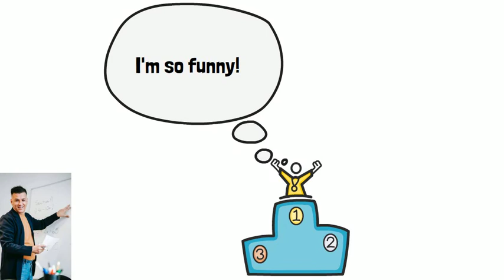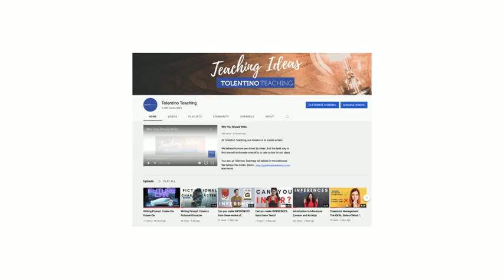Classroom Management: Humor in the Classroom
The magic of humor in the classroom is that it bridges surprise with safety. You see, classrooms--with their norms, rules and schedules--bring predictability. However, attending the same class at the same time on the same day gets dull. A teacher who interrupts this routine with a quirky idea--a silly solution, and dares to see--in the words of Mark Twain-- “the good-natured side of truth”-- is a teacher who can “break the monotony of scripted activities”(Pomerantz & Bell, 2011, p. 158). Study after study says the same thing: humor breaks routine.(Friedman & Kuipers, 2013; Garner, 2006) Humor also builds trust by “creating group cohesion and leveraging power distances.” (Tarvin, David If you have difficulty managing a classroom, get a sense of humor. In teacher evaluations by undergraduate students, it is the teachers who inject humor into their teaching that get the highest evaluations. Nothing has changed my teaching and ability to bond with students more than developing a steady and deliberate sense of humor.

The secret to humor in the high school classroom, however, is not the teacher’s ability to be funny (though helpful), but the teacher learning to see the funny in her students. Classrooms are “rife with potentially face threatening situations,” (Petraki, Nguyen, 2016) or--full of embarrassing situations that could disturb a teen’s most cherished asset--her social standing with peers. Humor--on the other hand-- has all the “characteristics of a safe-house because it allows students to create and negotiate diverse identities” (Bell and Pomerantz, 2011)--or in normal talk--it allows students to be themselves. When you, the teacher, see the funny side of your students--and point it out to them--you are recognizing individual traits they possess, thus confirming their uniqueness. What I learned is you can take the things that bother you--the random noises students make, the annoyances they purposely do--and flip the situation into something funny. I had a student who--several times a class--would interrupt me by saying the word “bet.” Initially I would stop the class, stare at the student, and move on. His interruptions continued for weeks. Finally, after explaining instructions one day I loudly said--before he could--”bet.” The class erupted. The student laughed. Ok, Mr--he said--I see you. I turned his misbehavior into a joke and it brought levity to the class. I asked the class how to teach me how to use “bet” like they do. The amazing thing about being a teacher and over 30, is the fact that once you start saying a word--by default of being old--you make the term uncool. Now I am the only one who uses the word “bet” in the classroom.

Teaching.Friedman, S., & Kuipers, G. (2013). The divisive power of humor: Comedy, taste and symbolic boundaries. Cultural Sociology, 7(2), 179e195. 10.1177/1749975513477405.

Garner, R. L. (2006). Humor in pedagogy: How ha-ha can lead to aha! College

Pomerantz, A., & Bell, N. D. (2011). Humor as safe house in the foreign language classroom. The Modern Language Journal, 95, 148e161.
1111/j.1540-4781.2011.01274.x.